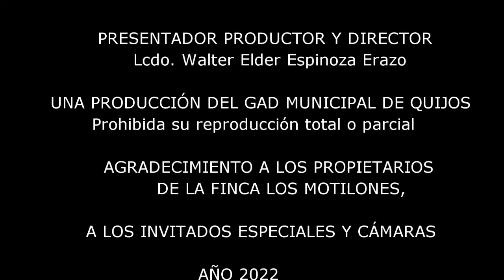CUYES CRIANZA Y COMERCIALIZACIÓN EN QUIJOS UN FABULOSO EMPRENDIMIENTO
¿Ha visto usted centenares de cuyes de todo porte y color en un solo lugar en Quijos y ha tenido el placer de servirse y deleitarse al máximo junto a su familia y amigos en un impresionante emprendimiento a tan solo 2 kilómetros de Cuyuja? posiblemente no, pues si no lo ha hecho le recomendamos que observe detenidamente este bonito reportaje que con mucho aprecio le hemos preparado. Mire detenidamente y si es posible vaya pronto, compre y deleite a su paladar de esta inigualable delicia.
29 de octubre de 2022